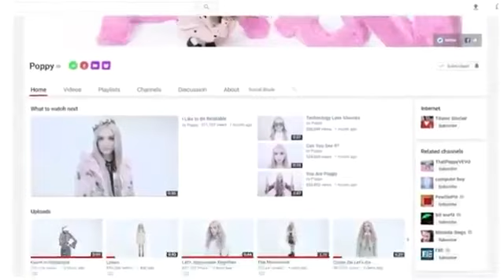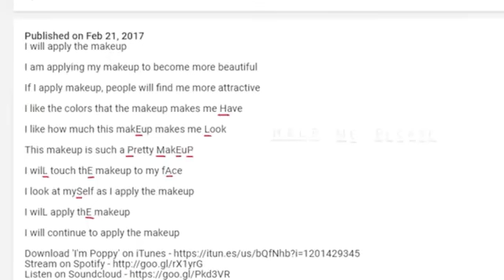چی ده زانی ده ر بارهی پۆپی فه ر مون تا کۆتایی سه یری که ن